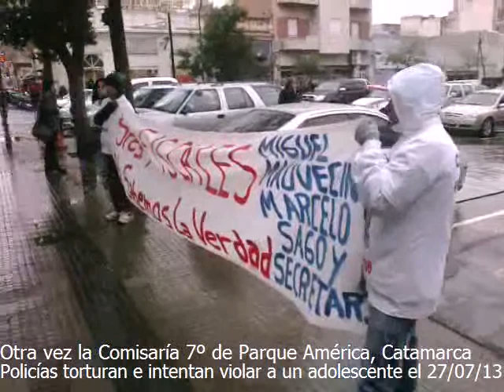Otra vez la comisaría 7º de Catamarca, golpean y torturan a un adolescente_13agosto2013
El 13 de agosto del 2013 se realizó una manifestación en las puertas de Casa de Gobierno de Catamarca para reclamar BASTA DE IMPUNIDAD POLICIAL y denunciar los hechos delictivos que viene realizando la Comisaría 7º de Parque América. La misma comisaría donde mataran a Diego Iván Pachao en marzo del 2012!!!

Alejandro Pachao, padre de Diego, y Karina Sánchéz, madre de Mariano, denuncian cómo los policías de la comisaría Séptima golpearon sin motivo a Mariano Sánchez (17) quien tuvo que ser internado de urgencia en el Hospital San Juan Bautista ya que le reventaron la vesícula.

Se denuncia también que uno de los efectivos de esa comisaría, de apellido VARGAS y que tiene una cicatriz arriba del labio, intentó abusar sexualmente de Mariano.

Este policía violador (que sigue trabajando en la comisaría 7º) intentó hacer lo mismo con Walter Cabrera en marzo pasado y por lo visto intenta abusar de todos los menores que son detenidos y cuenta con el apoyo incondicional de todos sus compañeros policías mientras el gobierno no ha tomado medidas al respecto a pesar de las promesas de apartarlo de la fuerza.

Luego de esta manifestación Mariano fue nuevamente golpeado por la policía el 5 de septiembre del 2013, detenido y llevado a la comisaría Octava con la excusa de una denuncia por robo con fecha cuando estuvo internado!!

Cabe agregar que Mariano Sánchez desde que lo operaron estuvo encerrado en su casa porque tenía que guardar reposo para sanar de las heridas pero estos policias sanguinarios estuvieron al acecho para detenerlo apenas saliera a la calle y golpearlo en la zona donde fue operado.

CORREPI CATAMARCA